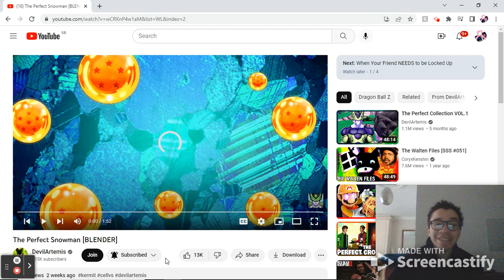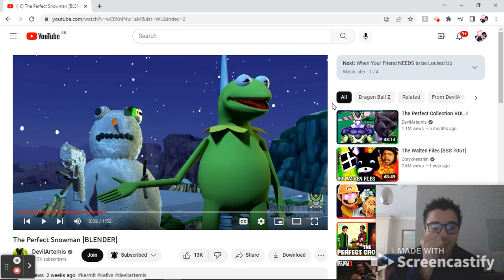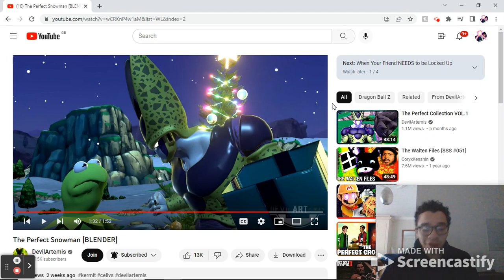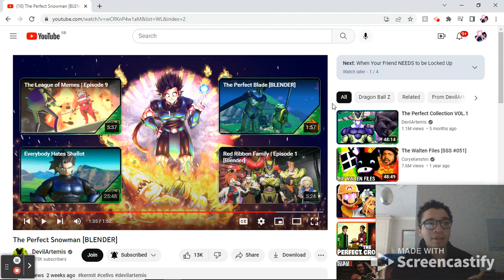The Perfect Snowman [BLENDER] reaction video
Is it just me or am I losing touch with shorter videos because I feel and look lackluster during this.